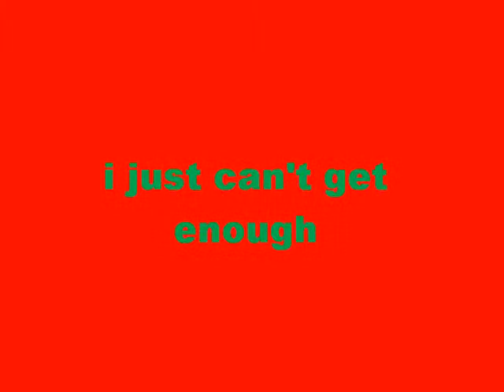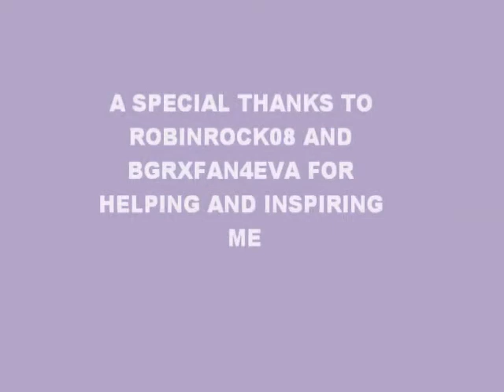i just can't get enough of robin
i just made this because i felt like it enjoy